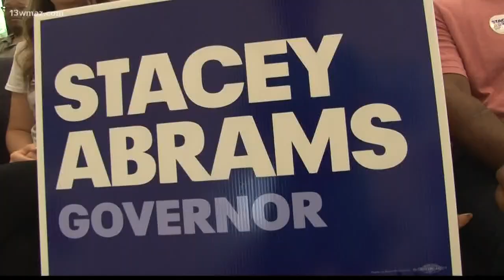Democratic nominee for governor Stacey Abrams visits Macon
13WMAZ News is the #1 station for news and weather in the Central Georgia area, serving people in Dublin, Macon, Milledgeville and Warner Robins.